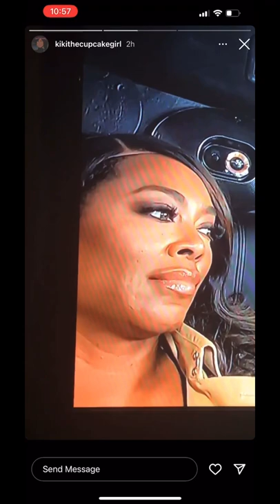Kenya Moore Hair Care Exposed…